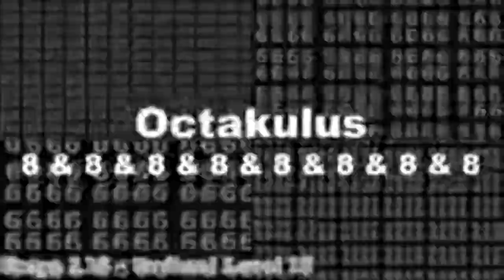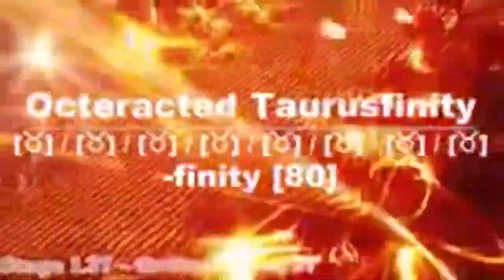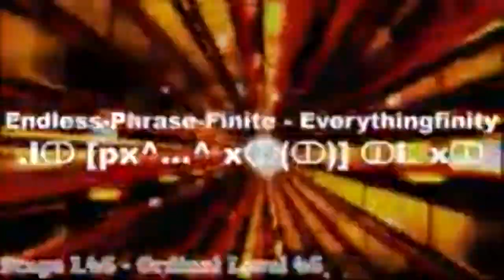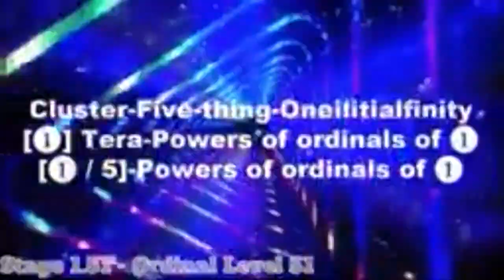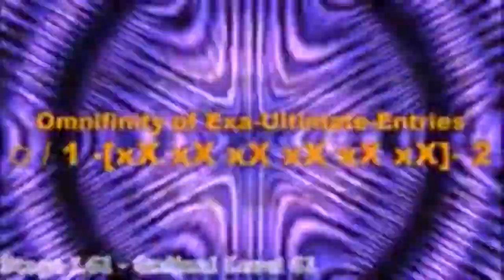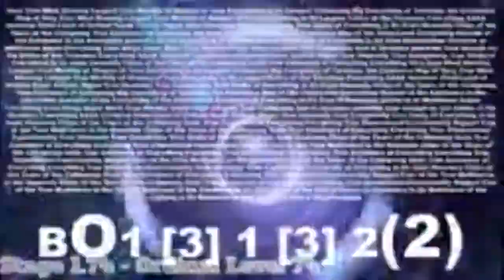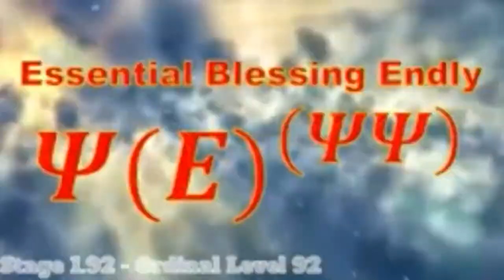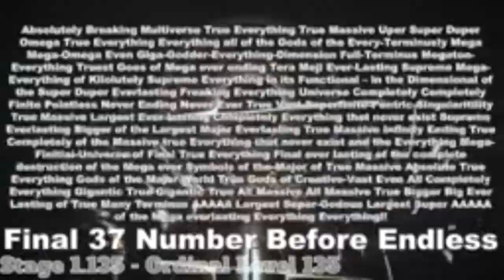Numbers 0 to THE LIMIT OF EXTENDING [1/6] [64x Speed]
Original videos by @omegalayer  and @Daniel Dixon